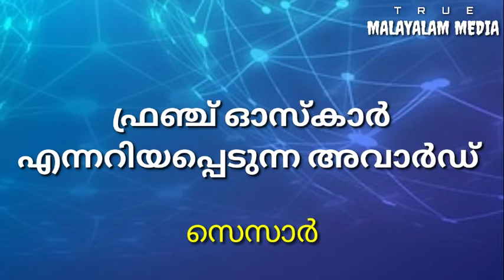കറന്റ്‌ അഫയേർസ് 2020 മാർച്ച്‌ 01 | Current affairs 2020 march 01 | TRUE MALAYALAM MEDIA